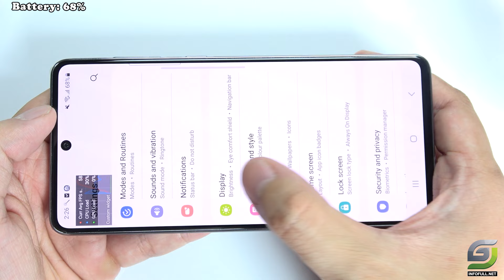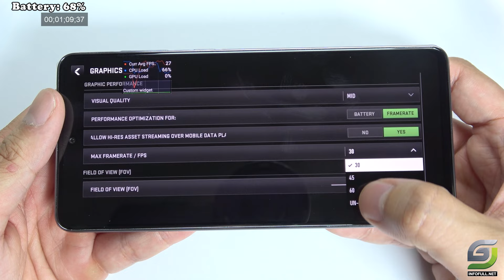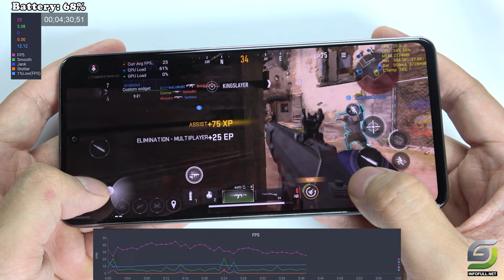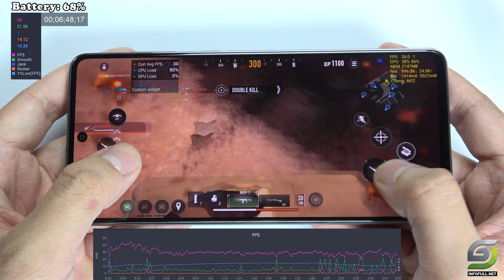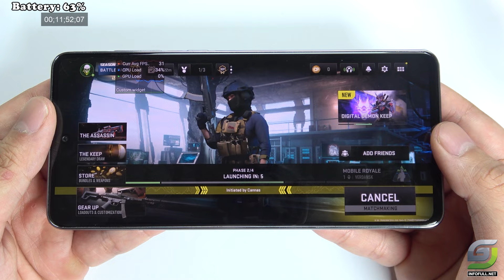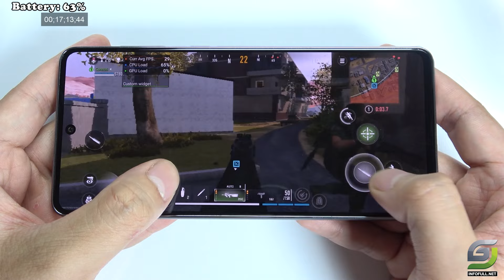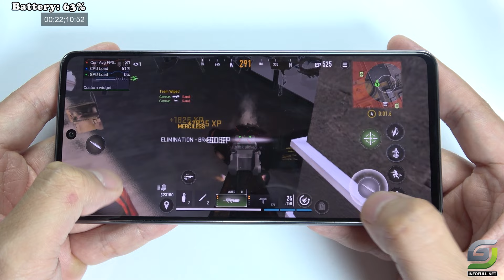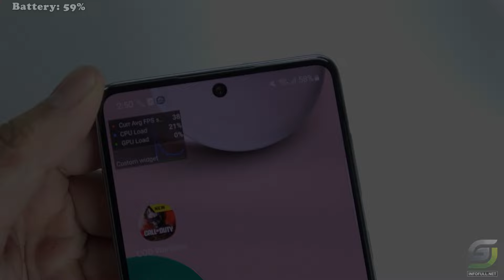Samsung Galaxy A73 test game Call of Duty Warzone Mobile | Snapdragon 778G 5G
Samsung Galaxy A73 5G Spectification
Display: Super AMOLED Plus 6.7" Full HD+
OS: Android 12, One UI 4.1
Main camera
108 MP, f/1.8, (wide), PDAF, OIS
12 MP, f/2.2, (ultrawide)
5 MP, f/2.4, (macro)
5 MP, f/2.4, (depth)
4K@30fps, 1080p@30/60fps; gyro-EIS
Selfie camera
32 MP, f/2.2, 26mm (wide), 1/2.8", 0.8µm
4K@30fps, 1080p@30fps
CPU: Snapdragon 778G 5G (6 nm)
GPU: Adreno 642L
RAM: 8 GB
Storage: 128 GB